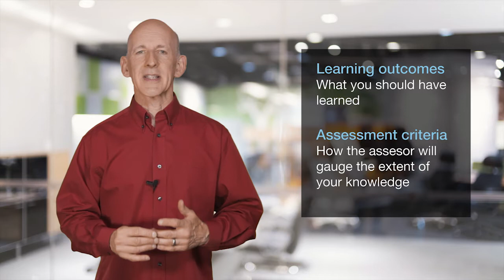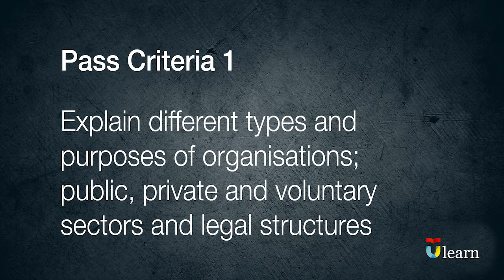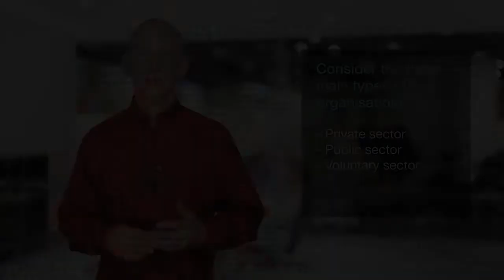BTEC HND - Business Unit 1, P1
Pearson BTEC HND Business, Unit 1 Business and the Business Environment. A guide on how to earn Pass (P1).

A lecture by Ulearn Education UK.